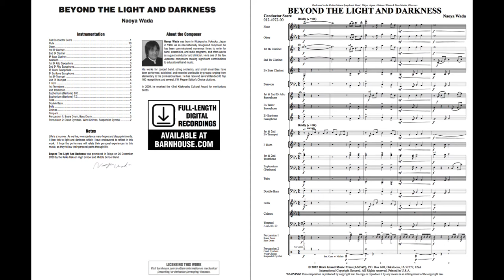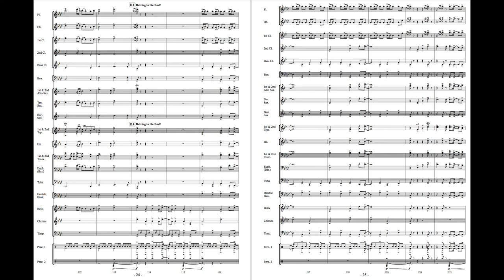Beyond the Light and Darkness - Naoya Wada (with Score)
“Beyond the Light and Darkness” is an energetic concert overture for mid-level bands. Masterful scoring makes the band sound much more difficult than it is. The bold opening theme is repeated in the main section, explored and developed with varying styles. The flowing middle section attracts the players and the audiences with beautiful melodies and harmonies. An excellent choice for both concerts and contests. First class!